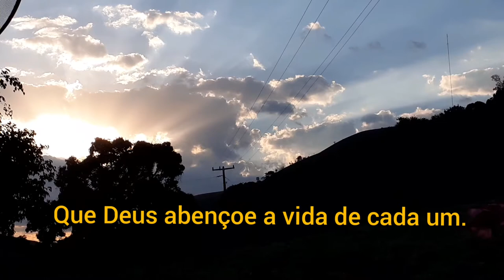CONSERTO E REFORMA DE ROUPAS USADAS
Oi meus lindos e lindas que acompanham meu canal. Sejam todos bem-vindos a mais um vídeo do sítio primavera.

O vídeo de hoje, mostro como conserto e reforma roupas usadas. Agradeço também ao meu número de inscritos que está crescendo. 🤩🙏

Não esquece de deixar seu joinha. 👍🥰

Quer me enviar um mimo, um presente, ou uma lembrancinha?

Que Deus esteja sempre com vocês. E que a luz divina abençoe seus caminhos e projetos.

Um beijo da Dona Vera Lúcia. 😘💋🌹